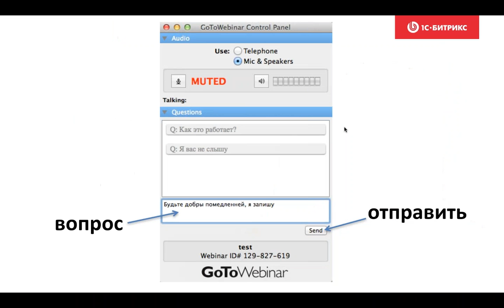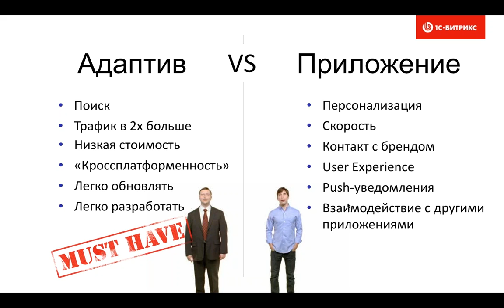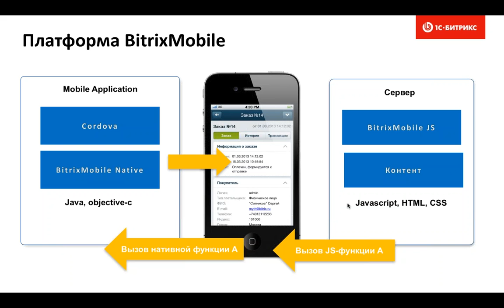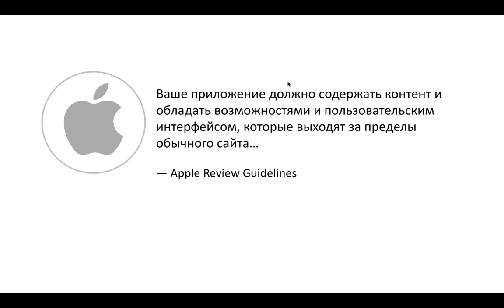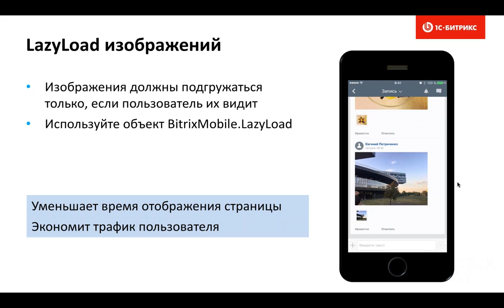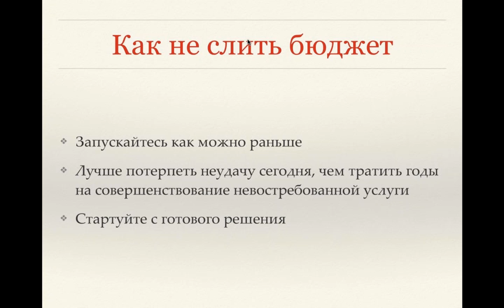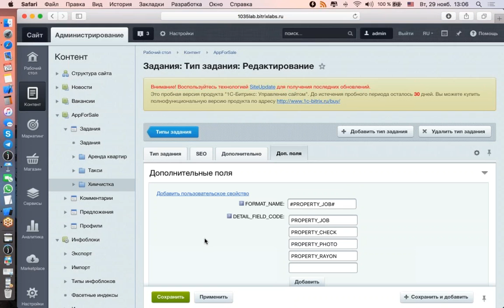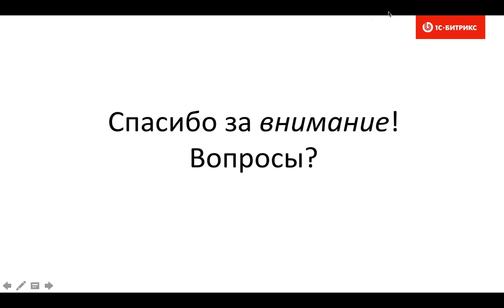Мобильное приложение: от разработки до продвижения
Разработка и продвижение мобильного приложения
Запись вебинара от 29 ноября 2016 г.